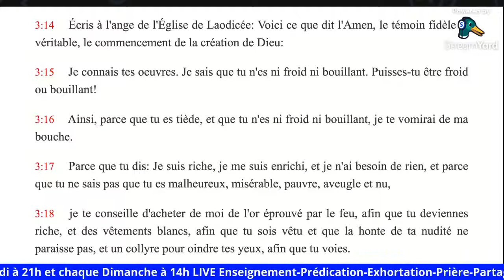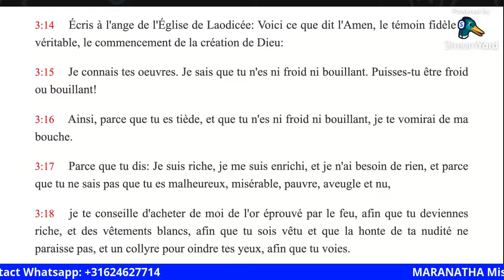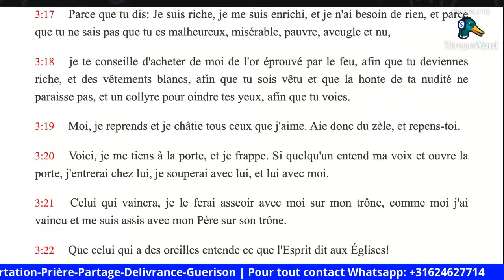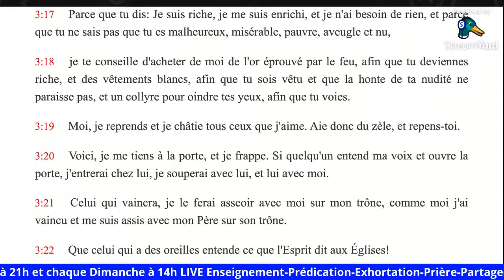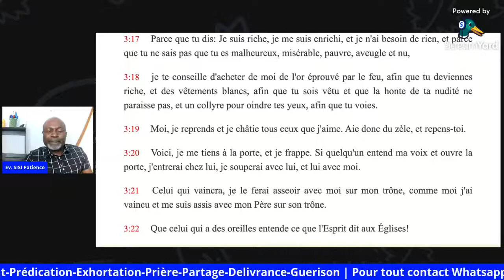Les TEMPS de la FIN: LAODICÉE, La Dernière EGLISE du TEMPS de la FIN 8 by Ev. SISI Patience